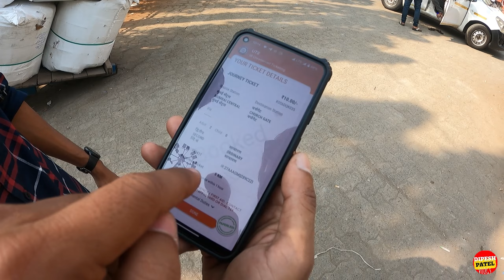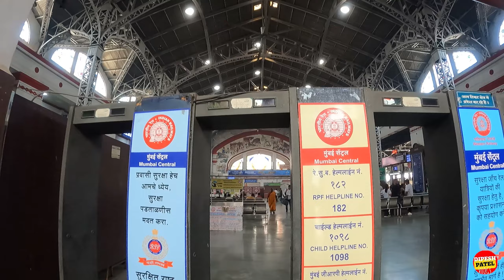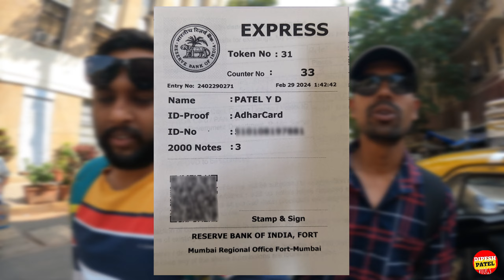2000 Currency Note Exchange at RBI Mumbai | Dipesh Patel Vlogs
so, friends mai aur mera friend "Yakshik Patel" gaye the RBI Mumbai 2000 ke notes change karne aur experience kafi acha raha aur kya kya hua, kis tarha se waha ka management hai notes change karne ke liye wo sabhi chiz apko is video mai dekhne milegi..

My You Tube Recording Gear
GoPro Hero 9 Black

Mini Mic

Mini Tripod

Color Lighting

My Editing/ Gaming PC
AMD RYZEN 5 5600G with Inbuilt Graphics

AsRock BM450HDV Black Motherboard

Power X 512 Gb SSD Drive

ANT e-Sports 450Watts PSU Non-Modular

Chiptronex RGB Gaming Cabinet

Acer 21.5 inch FHD Display

Artic Fox Combo Keyboard & Mouse